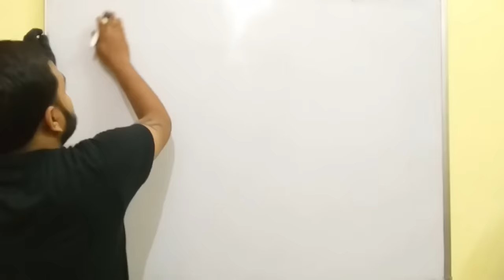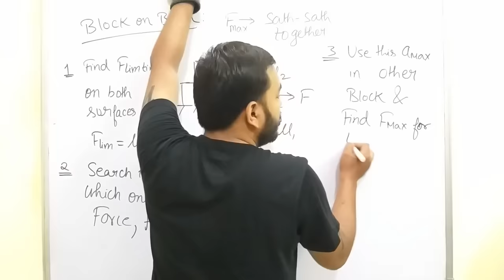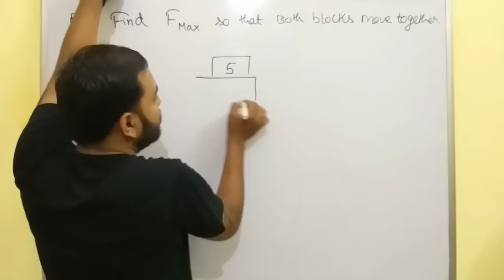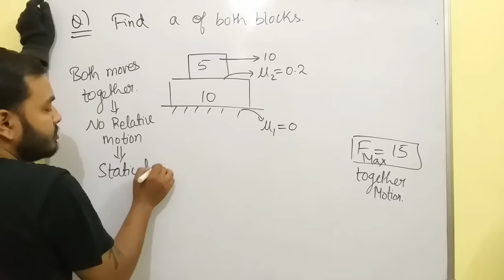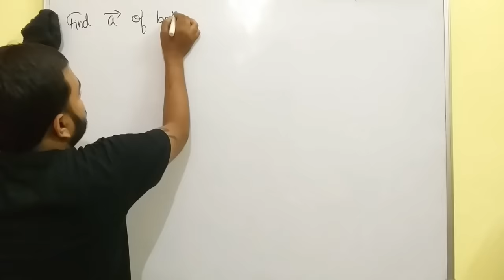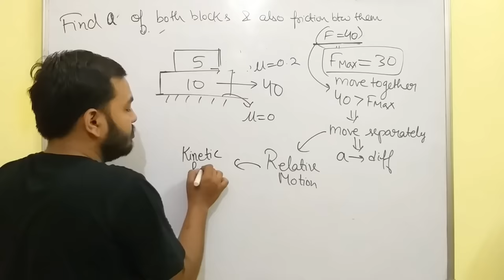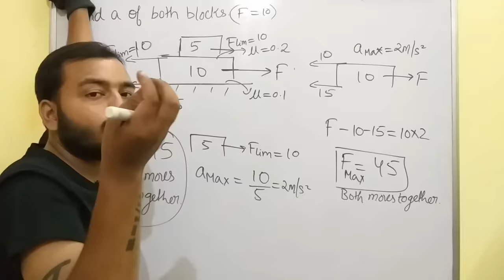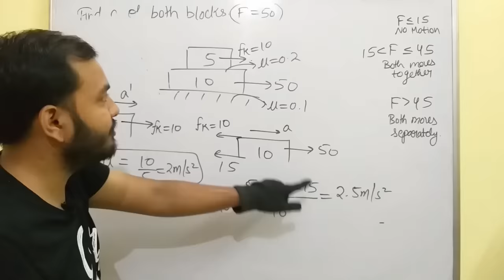Class 11 chap 5 | Friction Force 03 | Block on Block Problems Friction | IIT JEE / NEET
LAKSHYA Batch(2020-21)

Registration Open!

2)Live Classes and recorded Video Lectures (New, different from those on YouTube)

3)PDF Notes of each class.

4)DPP: Daily Practice Problems with each class having 10 questions based on the class of JEE Mains/NEET level.

5)Syllabus Completion by end of January, 2021 with topicwise discussion of Last 10 Years Problems in Boards, JEE Mains/NEET within Lecture.

6)The Complete Course (Video Lectures, PDF Notes, any other Study Material) will be accessible to all the students untill JEE Mains & NEET 2021 (nearly May 2021)

7)In case you missed a live class, you can see its recording.

8)You can view the videos  any number of times.

9)Each chapter will be discussed in detail with all concepts and numericals

10)Chapterwise Approach towards JEE Mains/ NEET & Board Exams.

Class 11 chap 5 | Friction Force 02 | Angle Of Repose | Friction on Inclined Plane | IIT JEE / NEET
Class 11 Chap 5 || Laws Of Motion 01 || Newton's First Law Of Motion || NLM IIT JEE NEET NCERT
Class 11 Chap 5 || Laws Of Motion 02 || Newton's Second Law Of Motion || NLM IIT JEE NEET NCERT
11 Chap 5 || Laws Of Motion 03 ||Pulley Tricks For IIT JEE Mains || How To Solve Pulley Problems
11 Chap 5 || Laws Of Motion 05 || Spring Force || Spring Numericals|| JEE mains NEET All concepts
11 Chap 5 || Laws Of Motion 06 || Pseudo Force | Inertial and Non-Inertial Frame of Refrence IIT JEE
11 chap 4 || Circular Motion 06 || Motion in a Vertical Circle IIT JEE / NEET || Critical Velocity||